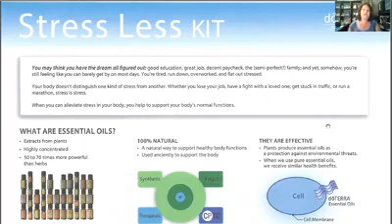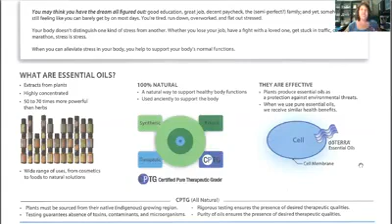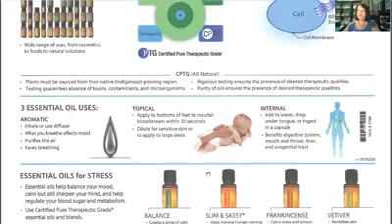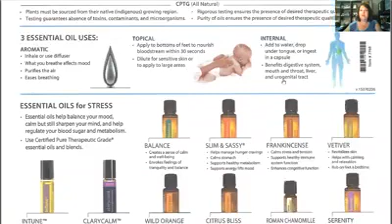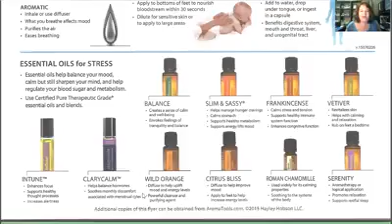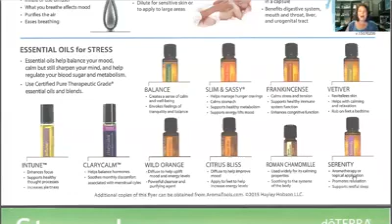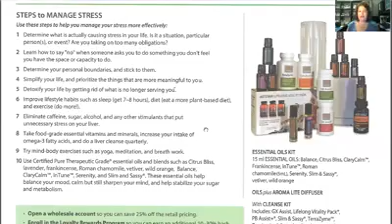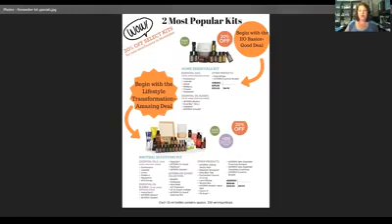Wellness lifestyle class: Reduce your stress with these safe effective natural solutions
Go from stressed to relaxed in no time!  This class goes into many solutions for stress relief by using natural solutions. Let’s bring more peace and happiness into your life!